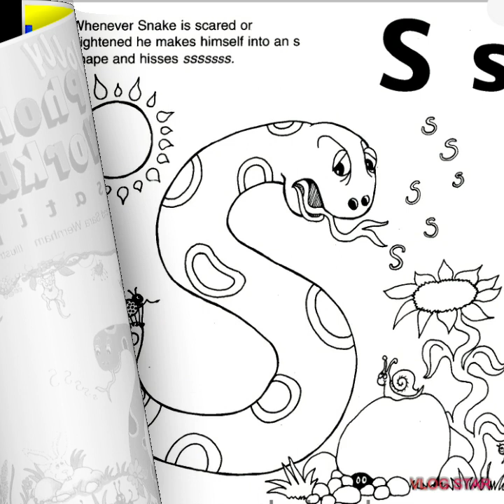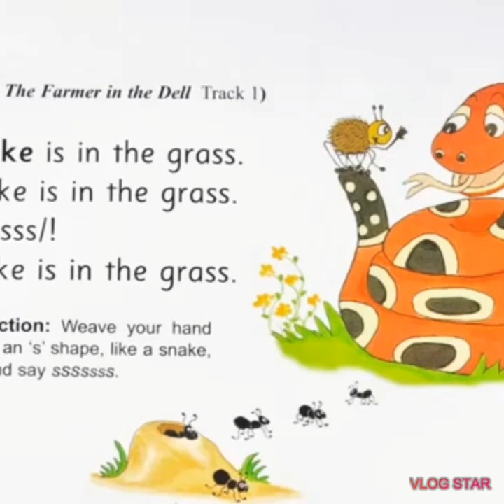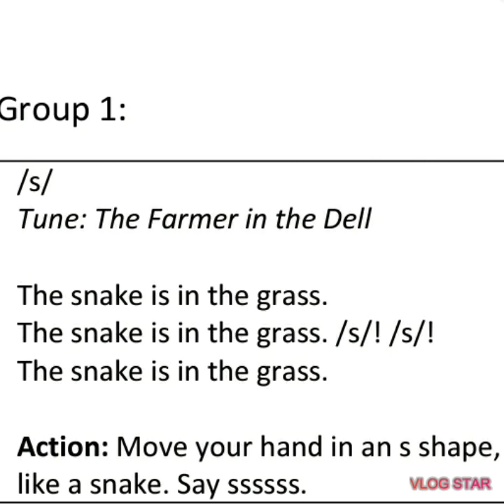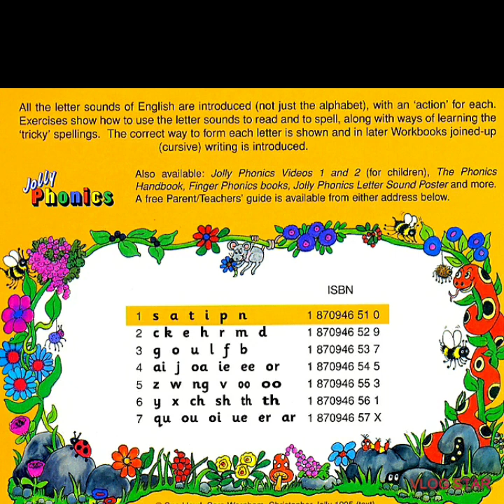مسموش اس سان شمس 👊🏻 تعالو بينا نتعرف على اول صوت من اصوات الجولى فونكس🔊 ما هو منهج جولى فونكس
منهج جولي فونكس,
jolly phonics
, english,
جولي فونكس
يعني ايه فونتكس,
شرح الفونتكس,
phonetics,
 فونتكس
ما هو منهج جولى فونكس
, يعنى ايه جولى فونكس,
jolly phonics,
 جولى فونكس
phonics
, letter sounds
, alphabet
, Sound letter s
phonetics,
صوتيات
, phonics,
 فوناتكس
s for sun
, alphabet song
, sun,
 S sun
phonics
, alphabet song,
 abc song,
صوت حرف s
مسموش اس سن
صوت حرف ال s
صوت حرف sh
, phonics for kids,
 digraphs
majlis,
 zakir,
 trendy
, Yasmeen shaban
مايند يور مايند الحلقه الرابعه,
كورس,
دروس,
 تعليم
mind your language,
 كورس انجليزى للاطفال,
 تعليمية للاطفال,
مايند يور مايند
trending
, trendy,
جعلونى تيتشر
, mothers
mind your language
, language
, mind,
مايند يور لانجوج مترجم
جعلوني تيطشر,
ياسمين شعبان
, english,
جعلونى تيطشر
مذاكرة,
 المذاكرة
, الامتحانات,
 كيف اذاكر للاطفال
المذاكرة,
 نصائح
, مذاكرة,
 ازاى اذاكر للطفل
تعلم,
تعلم اللغات الاجنبية,
تعلم اكثر من لغة,
 كيف اتعلم لغتين في وقت واحد
اللغة الانجليزية
, تعلم اللغة الانجليزية,
 تعلم اللغة,
 كيف اتعلم اللغة الانجليزية بسهولة
تعلم,
 لغة,
تعلم اللغة الانجليزية,
 كيف اتعلم لغة جديدة بسرعة
طريقة الجولى فونكس
طريقة الجولي فونكس
ايه هى الجولي فونكس,
 trending
, trend
ايه هى الجولى فونكس
حفظ كلمات انجليزي
, علاج نسيان الكلمات,
حفظ الكلمات
, ازاي احفظ كلمات انجليزي بسهوله
ازاى احفظ كلمات انجليزى بسرعة
حفظ كلمات انجليزي,
 تعلم
, حفظ كلمات انكليزي,
 ازاى احفظ كلمات انجليزى كتير
حفظ كلمات انجليزي,
علاج نسيان الكلمات,
 افضل طريقة لحفظ الكلمات الانجليزية,
ازاي احفظ الكلمات بسرعه
كيفية حفظ الكلمات الانجليزيه
, حفظ كلمات انكليزي
, ازاي تحفظ الكلمات الانجليزيه بسرعه
حفظ كلمات انكليزي,
 ازاي احفظ الكلمات
, تعلم القراءة باللغة الانجليزية
, تعليم القراءة الانجليزية
learn english,
 تعليم القراءة بالانجليزي
تعليم القراءة الانجليزية للاطفال
تعليم القراءة والكتابة للأطفال
, تعليم القراءة والكتابة بسرعة,
 تعليم القراءة والكتابة من معلم القراءة,
 تعليم القراءة والكتابة
grammar,
معلم القراءة بالانجليزي
learn english
, hadar shemesh,
american accent,
 ازاى ابقي native
الانجليزية للاطفال,
 esl,
 teaching,
 معلم القراءة بالانجليزية
ازاى ابقي
 native speaker
, accent,
 إنجليزي
speak english fluently
, learn english,
Fluent english
american accent,
american english,
 accent
, اكسنت امريكي
how to have a fluent english conversation
, english conversation
, learn english,
 Fluent english conversation
اكسنت امريكى
تعلم اللهجة الامريكية العامية,
االلهجة الامريكية واللهجة البريطانية,
تعلم اللهجة الامريكية مجانا,
 اللهجة الامريكية
اللهجة الامريكية,
american english,
 american accent,
 اللهجة الامريكية والبريطانية
كورس اللهجة الامريكية,
 كورس شامل لتعلم اللغة الانجليزية
اللهجة الامريكية ام البريطانية
, british accent
, اللهجة البريطانية
تعلم اللغة الانجليزية للمبتدئين
 تعلم اللهجة الامريكية من الصفر
الانجليزية الامريكية والانجلزية البريطانية
 اللهجة البريطانية
, اللهجة الامريكية,
 الفرق بين اللهجة الامريكية والبريطانية
كورس شامل
كورس اتقان اللهجة الامريكية
اللكنة الامريكية
british english
, اللكنة البريطانية
اللكنة البريطانية والامريكية
britain's got talent
, simon cowell
, امريكي ولا بريطاني
learn english
دروس اونلاين
, اللغة الانجليزية
, عايز اتعلم انجليزي
أتقن الإنجليزية
, كيف اشرح برزنتيشن بالانجليزي
كيف اشرح درس انجليزي للاطفال
صوتيات
, phonics
, تعليم الفونكس
, كورس انجليزى للاطفال
شرح الفونكس
phonics,
 phonics song
, jolly phonics
, تعليم الفونيكس
abc song,
abc
, phonics
, تعليم الفوناكس
تعليم التحدث باللغة الانجليزية
, language
تعليم التحدث بالانجليزي للاطفال
, learn english,
english for children
تعليم التحدث بالانجليزية بطلاقه
 speak english,
english pronunciation
peppa pig live,
peppa pig son
, peppa pig peppa pig,
 إنجليزي
learn english,
 grammar,
تعلم اللغة الانجليزية
, تعليم التحدث باللغة الانجليزية بطلاقة
learn english,
 english language,
english,
انجليزية
إنجليزي من الصفر
إنجليزية أغاني إنجليزية
, children songs,
baby songs,
 اغنية اجنبية حماس
اصوات الحروف الانجليزية للاطفال
learn english,
esl,
english vocabulary
, إنجليزية￼
اصوات الحروف باللغة الانجليزية
, الحروف الانجليزية
بدون موسيقى
, رسوم متحركة
, تعليم الحروف
, اصوات الحروف الانجليزية للاطفال بدون موسيقى
اصوات الحروف المركبة الانجليزية
الحروف الانجليزية
, تعليم
, اصوات الحروف الانجليزية pdf
, اصوات الحروف الانجليزية مع التكرار للصف الاول ابتدائي
اصوات الحروف الانجليزيه المتحركه
, vowels
, الحروف المتحركة
, Jolly phonics for 3 year olds
Sound letter s,
letter sounds
Sound letter a to z,
 phonics song
Sound letters for kids
Sound letter song
Action sound s